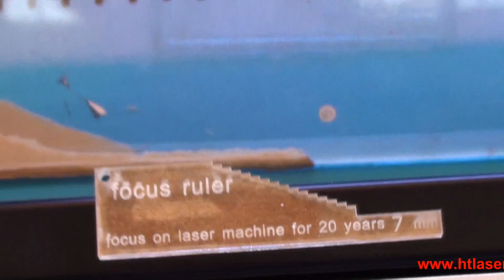HT-350 laser engraving/cutting machine for cutter focus ruler /acrylic China manufacture